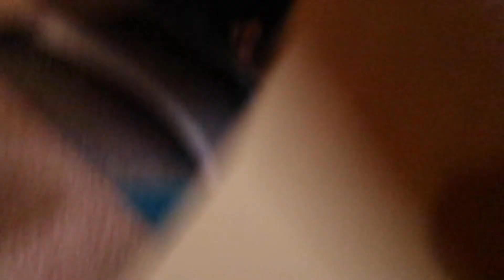I GAVE MY LITTLE BROTHER BEER PRANK!!!! (We got kicked out)